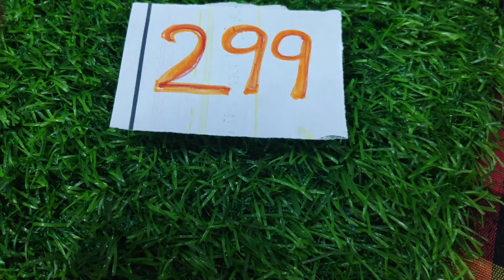Micro plated jumki # just at 299/- free ship Siri Women's World # For order msg me 8074519087